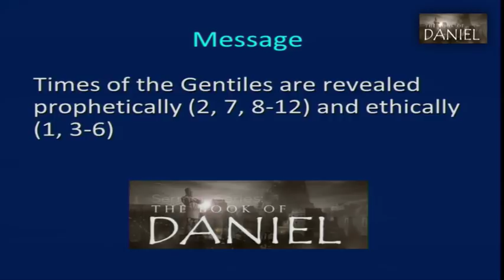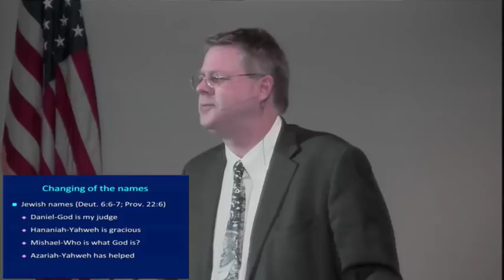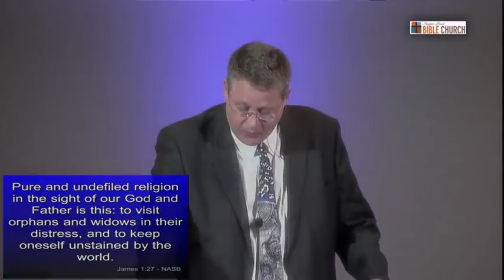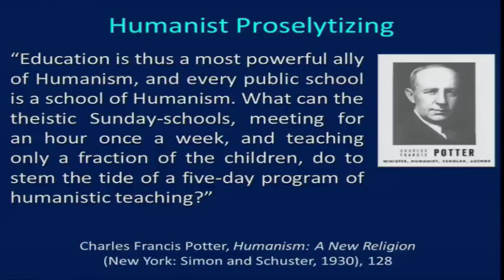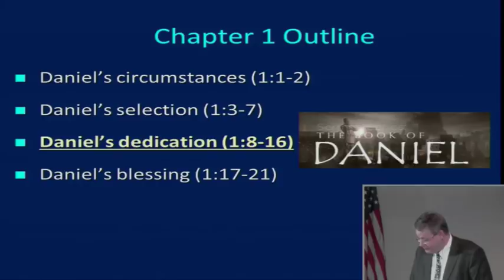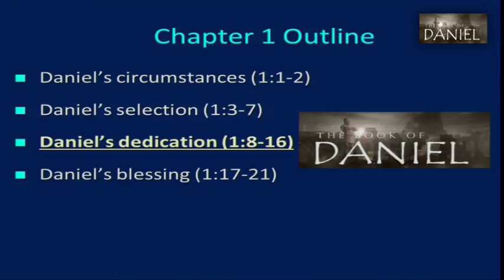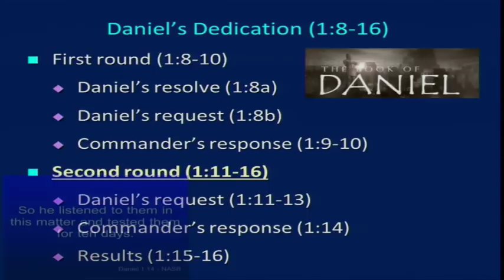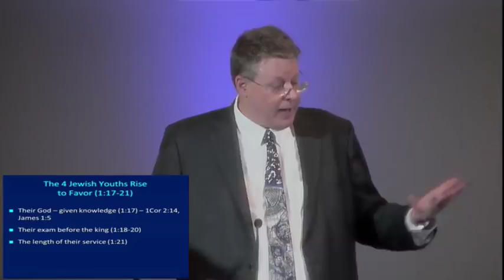Daniel 003. Blessings!-Part 2 Dr Andrew Woods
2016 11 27  This series is a verse by verse Bible exposition of the Book of Daniel.  Dr. Andy Woods is a traditional Dispensational Bible teacher.  He has a law degree from Whittier College and a PhD in Bible Exposition from Dallas Theological Seminary.  He was a Full-Professor of Bible and Theology at the College Biblical Studies in Houston, TX (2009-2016).  He is currently the President of Chafer Theological Seminary and Pastor-Teacher of Sugar Land Bible Church. Andy also speaks on a variety of topics at Christian Conferences worldwide. Andy wishes he could answer and read all your comments, but his duties and  busy speaking schedule make it difficult to do so.  The administrator of this channel is a volunteer  at Andy Woods Ministries. We appreciate your understanding that comments have been disabled.